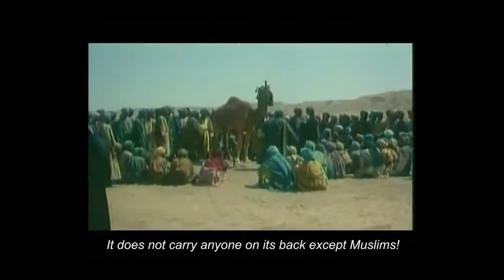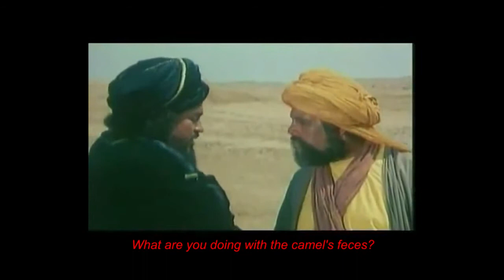Bakris take blessings from camel faces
Funny clip from Sheikh Yasser's live direct-sending of Fadak TV, on how the soldiers of Aisha (LA) used to 'take blessings' from the feces of her camel and holify it. The final clip is taken from a theatrical movie on Islamic history.